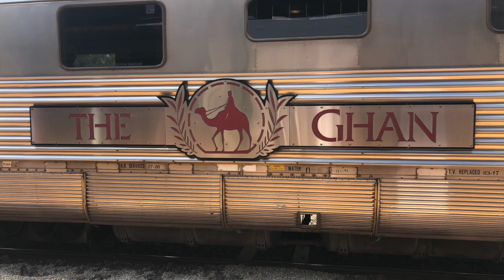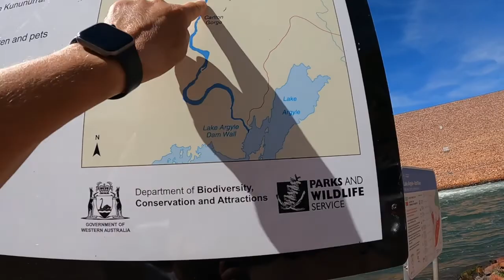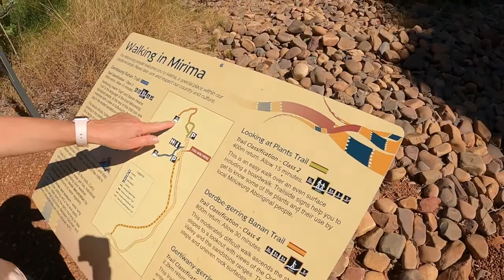Kununurra, Lake Argyle and the Ivanhoe Crossing. Episode 14, The Wine Lap.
More of the stunning Kimberley, including Kununurra, Lake Argyle and the Ivanhoe Crossing